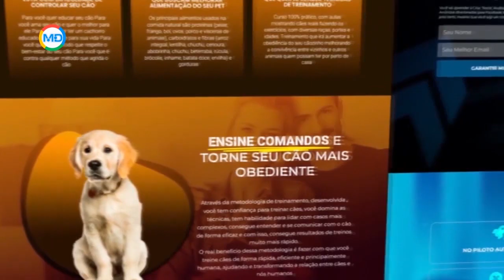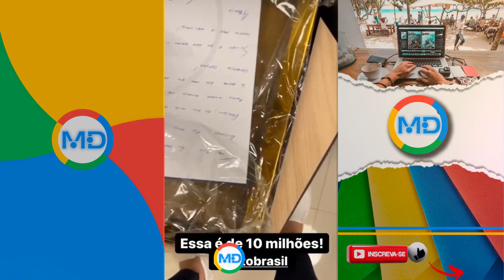Thiago Finch Ganha Placa de R$10 Milhões